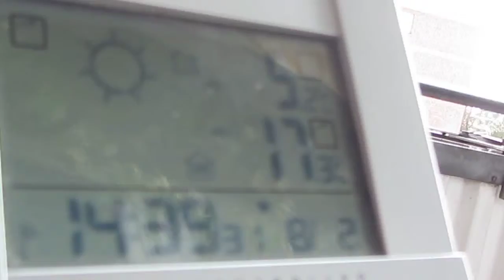8 2 2013 snow orbs